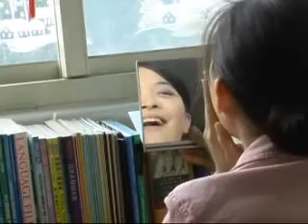2006 最佳女主角獎 The Ugly Duckling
PCCU Language Center Skit Contest 2006
Best Female Role最佳女主角獎
The Ugly Duckling
Ralph Chiu 邱顯丞 as " The Ugly Duckling "
指導老師 : 傅瑞德  (Supported by Fred Shannon)